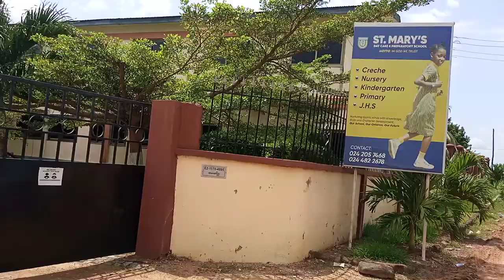ABOUT ST MARY'S PREP SCHOOL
Watch this video about St. Mary's Prep. School, Koforidua